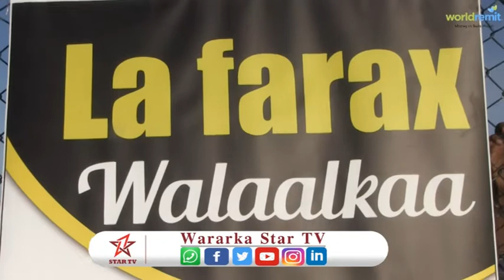Sanad guradii koobaad ee dhalinyarada la farax walalkaa ayaa lagu qabtay hargeysa